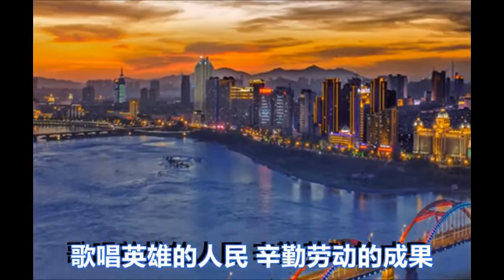浪花里飞出欢乐的歌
原唱：关贵敏